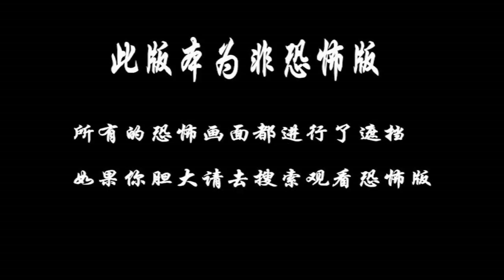适合胆小者看的恐怖电影解说：6分钟看完美国惊悚电影《鬼娃回魂3》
楚其被熔毁之后八年，玩具公司为打开销路考虑再度推出“好家伙”公仔，他们将当年楚其的残骸回收，再度制作使其复活，获得重生的楚其为了完成灵魂转移，将玩具公司总裁杀死后消失于夜色。安迪（Justin Whalin 饰）经历了八年收养生活，此时来到一所军校就读，当年楚其留给他的恐怖回忆仍然挥之不去，而在学校中应付严苛的助理上校谢尔顿（Travis Fine 饰）亦并不轻松。楚其将自己邮寄到军校以寻找安迪，不料却被小学员二等兵泰勒占为已有，楚其认为自己的身体获得新生，可以摆脱必须占有安迪身体的宿命，随即把自己的秘密告知泰勒，并计划夺走泰勒的肉身。安迪不能坐视同侪受害，再度与楚其展开抗争